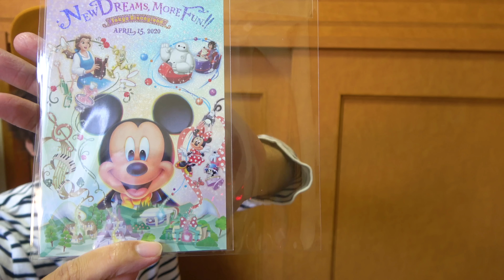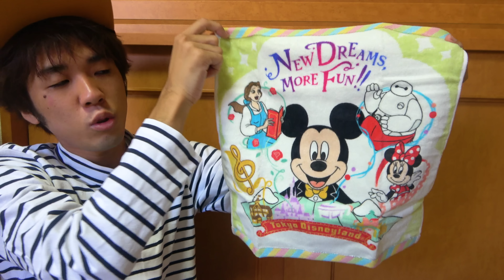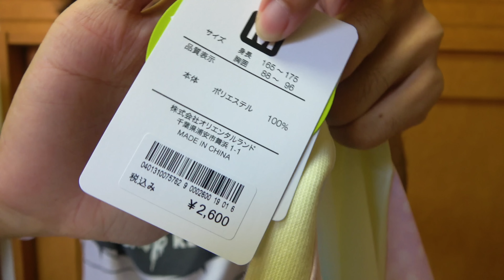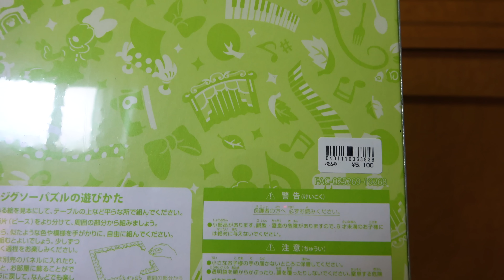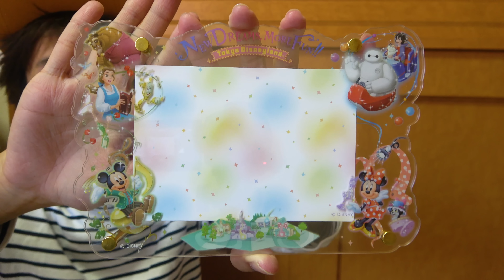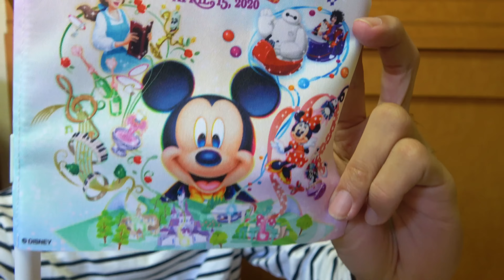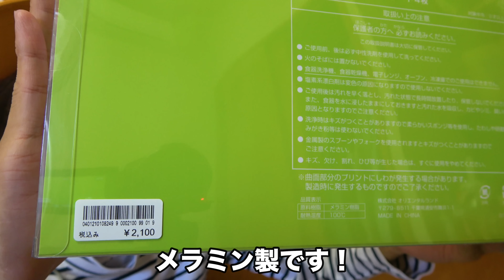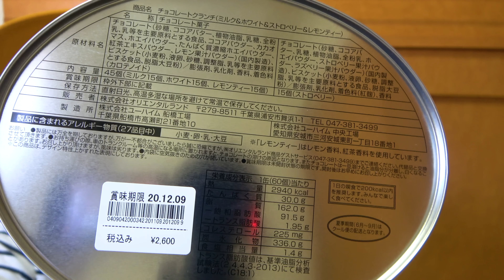東京ディズニーランドの新エリアのグッズ予算3万円分の購入品紹介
10.06 21:00
10.14 21:00
10.24 21:00
10.31 21:00

LINEオープンチャット
ディズニーを語る休憩室

ーーーーーーーーーーーーーーーー
運営再開後の8時から